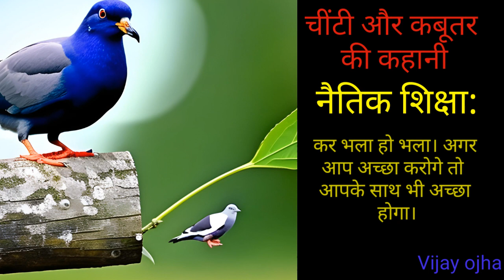चींटी और कबूतर की कहानी - Hindi moral story - moral kahaniya - Hindi kahaniya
Short story with moral lesson
Short moral stories in hindi
Story writting in hindi
Moral stories
Hindi moral stories
Bedtime stories
Stories
Hindi stories
Hindi stories with moral
Moral kahani
Latest stories
Moral stories for kids
moral kahaniya
moral story for children
moral stories for students